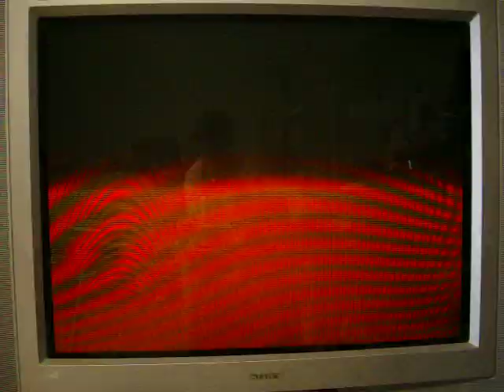NES Jeopardy! Run Game 5 Part 1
After a successful 6th game of Wheel of Fortune 2nd Edition for the Playstation, it's now time for game 5 of my run of Jeopardy! for the NES console.  I currently have a 4-game total of $56,900.  Will I add on to that $56,900?  You're going to have to watch to find out.  Enjoy.